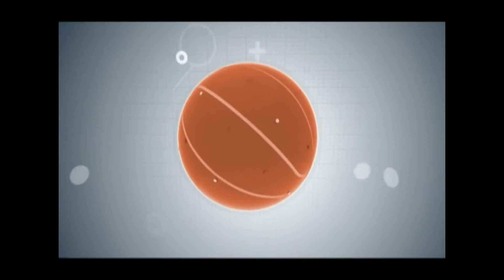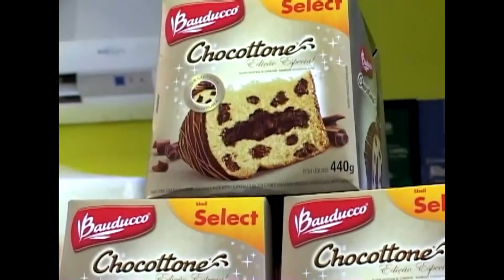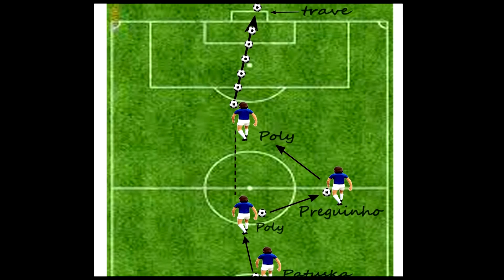SHOW DO ESPORTE BAND 05/04/2014